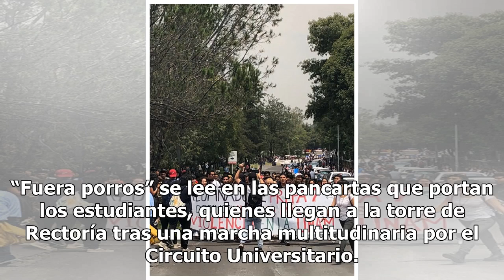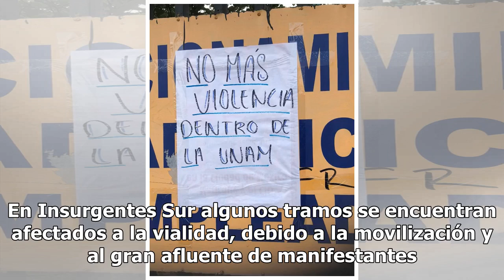"Fuera porros", exigen miles de estudiantes en la UNAM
CIUDAD DE MÉXICO (El Universal).- Miles de alumnos de la Universidad Nacional Autónoma de México (UNAM) exigen en la torre de Rectoría de Ciudad Universitaria que pare la violencia contra los estudiantes, luego de que el lunes pasado en este mismo lugar, jóvenes del CCH Azcapotzalco fueron atacados ...